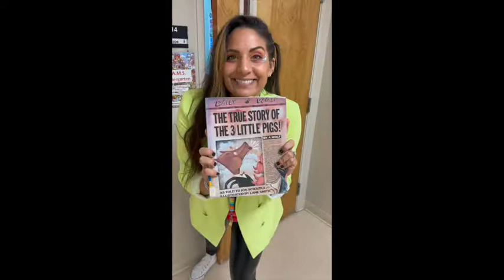Rock Your School! Hillsborough Academy of Math and Science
Get Your Teach On- Rock Your School!

On Friday, October 21st, our school participated in a nation wide movement called, Rock Your School! We challenged our teachers to think outside of the box to engage their students in a unique way! We'd be happy to share the joy!